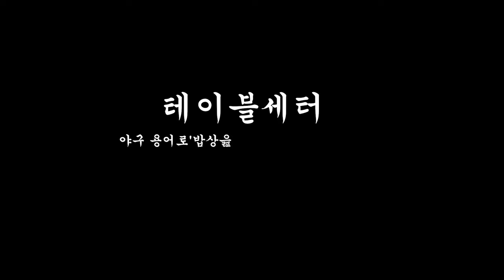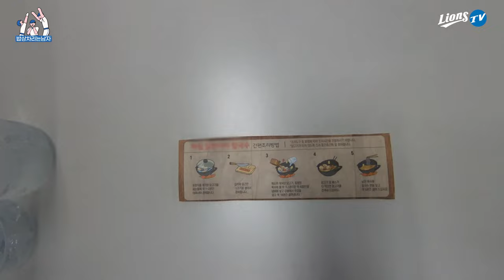[라이온즈tv] 테이블세터인김에 진짜 밥상도 차려주세요 🍱 선수가 차리는 보양식🍴지원팀 2번. 테이블세터 밥상 차리는 남자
테이블 세터 밥상 차리는 남자 - 김현지 / 송원진 / 임지민
[기획의도]
‘테이블 세터’ 라는 단어를 색다르게 해석하여, 삼성 라이온즈 테이블 세터인 김지찬, 김현준 선수가 강명구 코치에게 식사를 대접함으로써 그들의 경기 밖에서의 관계를 엿보고, 팬들에게 공유할 수 있도록 하기 위함.

* 투표는 유튜브 커뮤니티에서 진행됩니다.